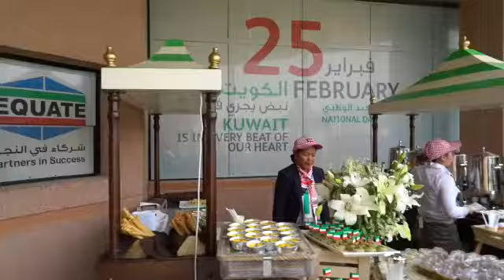EQUATE Celebrates Kuwait National & Liberation Days